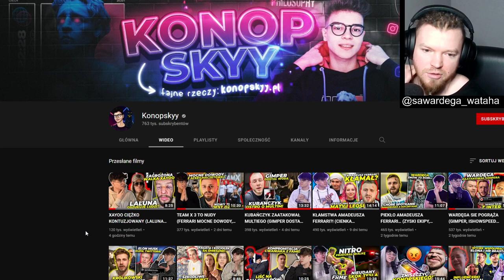Wardęga o Konopskim *Fake newsy konopa*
Zostaw subka to nie pożałujesz.

wzięte od: KRYS73K shoty
multi oglada
multi reakcja
merghani reakcja
nitro reakcja
multi reaguje
nitro oglada
xayoo oglada
xayoo reakcja
mandzio reakcja
moment prawdy
multi oglada moment prawy
mandzio oglada moment prawdy
oliwka brazil mamacita
merghani reakcja mamacita
multi reakcja oki jezyk
oki jezyk reakcja
oki jezyk
oki
reakcja oki jezyk
mr polska zlote tarasy reakcja
multi reakcja mr polska zlote tarasy
multi reakcja smolasty
multi reakcja rusina
rusina na forach reakcja
chivas narcyz reakcja
multi reakcja chivas narcyz
polak vs ferrari
polak ferrari
ferrari polak
wardega wywiad
konferencja fame mma
fame mma
wardega konopski
wardega
10 pak rusina
rusina 10 pak reakcja
multi ekipa se4on
multi ekipa
multi oglada ekipe
multi car pan rysiu
multi se4on
multi slucha
multi putin
multi cypis
multi cypis putin
multi yfl
yfl
multi co sie slucha
multi oglada co sie slucha
multi merghani
multi nie moze ze smiechu
multi shoty
multi leksiu
multi sb maffija
multi fame mma
wardega konopsky
multi polak ferrari
multi konferencja
young multi
young multi oglada
young multi reakcja
young multi reaguje
young multi live
multi live
nitro oglada
nitro reakcja
nitro fame mma
nitro oglada konferencje
nitro oglada fame mma
nitro konferencja
nitro reakcja na
nitro tiktoki
nitro oglada tiktoki
nitro o
nitro xayoo
nitro slucha
nitro ostro
nitro reakcja ekipa
nitro ekipa
nitro ekipa se4on
nitro natsu
nitro live
nitro psiakobus
xayoo oglada
xayoo reakcja
xayo oglada
xayo reakcja
xayo nuta
xayoo nuta
xayoo fagata
xayo fagata
xayoo wywiad
xayoo tiktoki
xayoo konkurs
xayoo liga
xayoo lol
xayo talent show
xayoo japczan
xayoo zycia schemat
xayoo
xayo
xayoo ekipa
xayoo fame mma
xayoo nitro
xayoo industries
xayoo slucha
xayo zycia schemat
xayoo psiakobus
xayoo wardega
japczan
japczan oglada
japczan reakcja
japczan reakcja na
japczan xayoo
japczan fagata
japczan fagata wywiad
japczan wywiad
japczan natsu wywiad
japczan wywiad fagata
japczan konferencja
japczan nitro
japczan oglada nitro
japczan isamu
japczan xayoo nuta
japczan zycia schemat
japczan leksiu
popo rekacja na
popo tiktoki
popo co sie slucha
popo xayoo
popo oglada wardega
popo oglada tiktoki
popo cypis
popo putin
popo cypis putin
popo psiakobus
takefun oglada
takefun reakcja
takefun nitro
takefun konferencja
kasix oglada
kasix reakcja
kasix nitro
kasix remsua
kasix oglada nitro
kasix reakcja na
kasix ekipa
remusa oglada
remusa reakcja
remsua kasix
pago oglada
pago reakcja
izak oglada
izak reakcja
afera budowlana
polak ferrari
polak vs ferrari
polak ferrari konferencja
polak cage
adrian polak
adrian polak wardega
polak wardega
adrian polak wardega
polak wardega cage
psiakobus reakcja
ferrari polak
ferrari vs polak
ferrari polak konferencja
amadeusz ferrari
konop
konopskyy
konopski
fagata
fagata onlyfans
fagata wywiad
fagata wardega
nastu xayoo
fagata lexy
fagata kamerzysta
fagata xayoo
fagata o onlyfans
fagata high legue
wywiad fagata
natsu
natsu onlyfans
natsu nitro
natsu wywiad
nastu chlopak
natsu multi
wardega
wardega leksiu
wardega live
wardega oglada
wardega reakcja
wardega fagata
wardega wersow
wardega cage
wardega polak
wardega ferrari
wardega afera budowlana
wardega psiakobus
wardega oglada konopskiego
wardega oglada konopa
wardega oglada ekipe
wardega oglada nitro
wardega ekipa
wardega oglada gimpera
rafonix oglada
rafonix reakcja